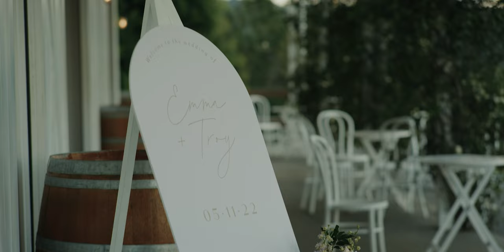Troy + Emma Funfest Wedding Day - Summergrove Estate, Tweed Heads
Troy and Emma met when they were teenagers and have been together ever since! Their incredible day Summergrove Estate at was filled with laughter and lots of love!

Photos | Daniel Chafer Photography Flowers | Friends with flora Celebrant | Forever yours wed Hair | Sarah Kelly co. Makeup | The beauty line up
Dress | Made with love bridal Cake | Andy bakes Music | Danielle Guest music

MB017JI1XZW9MAX
MB01ULBVYWT5ZEB

Graded with Phantom luts and Film convert